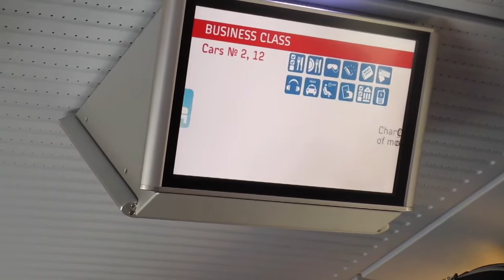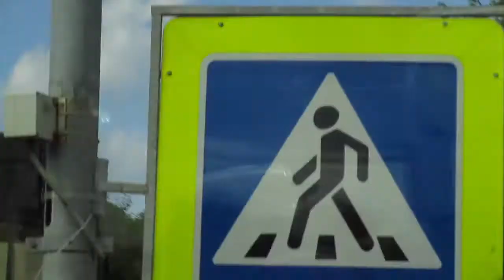Da Mosca a SanPietroburgo,Ermitage